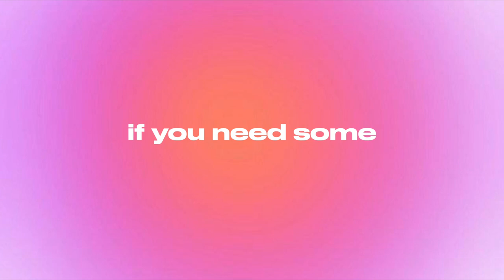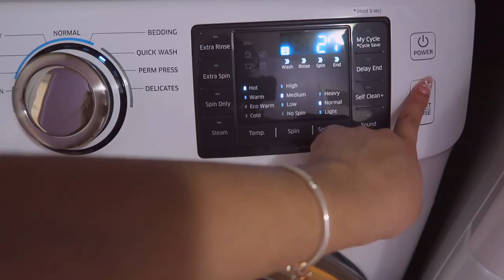getting my life together 2023!! deep cleaning, self care, healthy habits (fr this time!!)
this is your sign to get your life together for 2023 ✨

I know it can be intimidating not knowing where to start but that is why I made this video to show you how you can start with just some simple steps. Start by doing everything you've been putting off for the past month! You got this !! (I believe in you) 💪🏼♡

I received this product complimentary from First Aid Beauty.